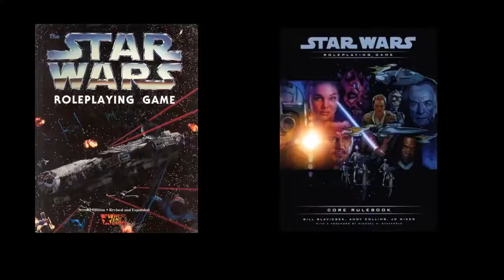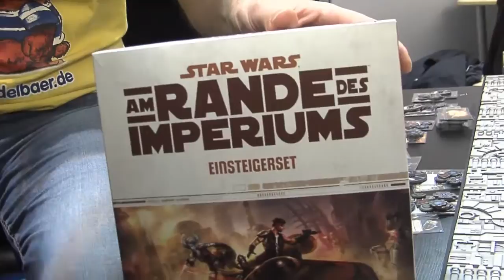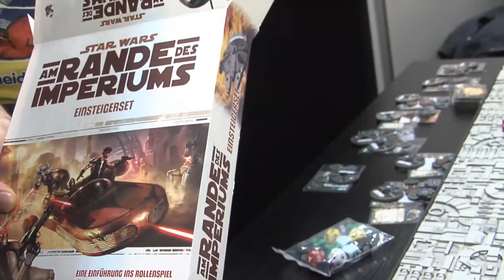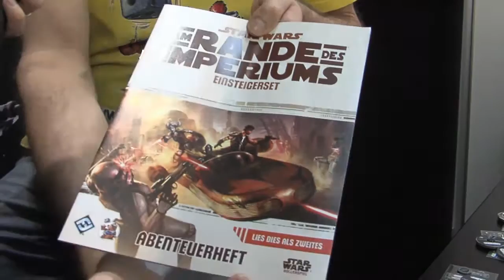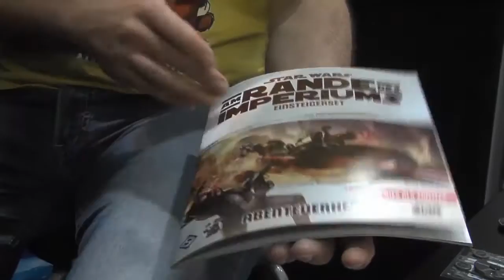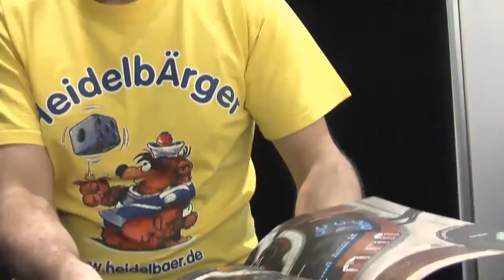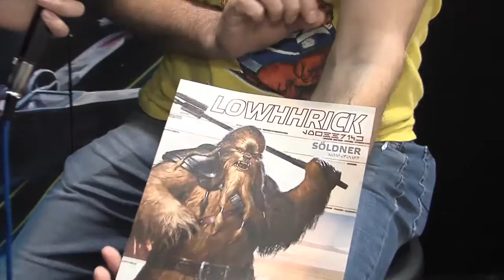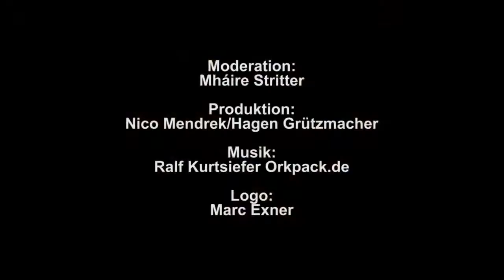Late Nerd Show 43b von der Spiel! in Essen: Shadowrun, Star Wars: Rand des Imperiums, Firefly u.a...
Der zweite Teil der Late Nerd Show von der Spielemesse. Machen wir es kurz. Es geht um:
Shadworun 5 - Interview mit Tobias Hamelmann
Star Wars: Edge of the Empire: Interview mit Christoph Lipsky, der uns das Einsteigerset unboxt.
Firefly: Bei Heidelberger bekommt Mháire das neue Brettspiel erklärt und vorgespielt
Super Dungeon Explorers: Interview zum zuckersüßen Dungeoncrawler, der den Machern auf der Messe förmlich aus den Händen gerissen wurde.